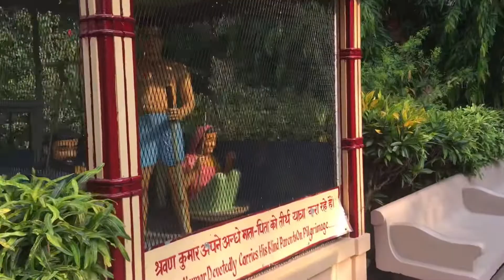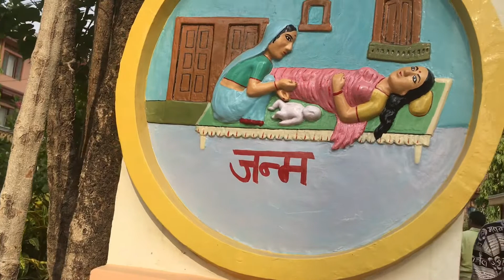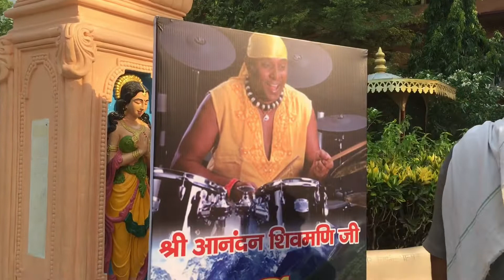Мифология Индии в скульптурах. Пармарт Никитан.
Путешествие в Индию случайным не бывает.
Особенно в сильные места.
Добро пожаловать.
Мама Индия всех примет.
Все остальное в ваших руках, а точнее — выбор за вами.
Хари Ом 🙏🏼🕉
P.S. Желающие помочь нашему прожекту пишите в комментариях, я вас услышу.